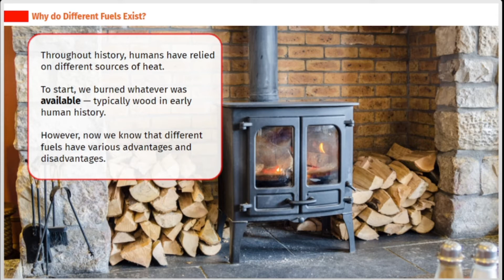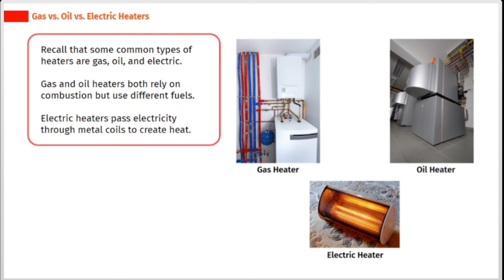All About Heat Sources Introduction | Heating Systems Course | SkillCat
Learn about heat sources introduction in this chapter of heating systems course.